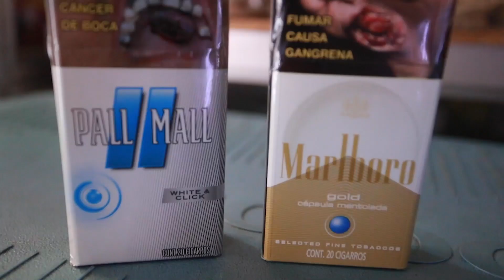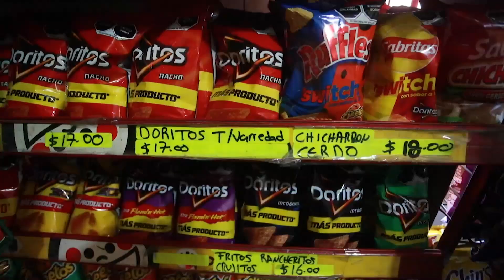Esperan aumento en productos; comercios mantienen precios del 2023